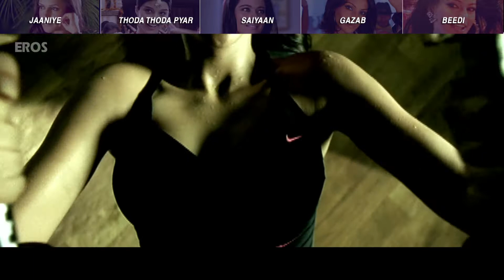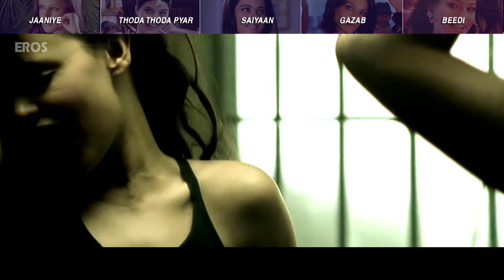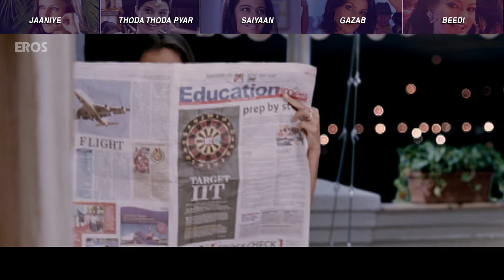Best Songs of Sunidhi Chauhan | Video Jukebox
Listen to Sunidhi Chauhan hit songs.

Jaaniye 00:10
Singers : Aanchal & Sunidhi Chauhan
Lyrics : Virag Mishra

Thoda Thoda Pyar 03:25
Singer: Sunidhi Chauhan
Lyrics: Irshad Kamil

Saiyaan 07:11
Singer: Sunidhi Chauhan
Lyrics: Munna Dhiman

Gazab 10:35
Singers: Sunidhi Chauhan, Shaan
Lyrics: Irshad Kamil

 Beedi 13:28
Singers: Sunidhi Chauhan, Sukhwinder Singh, Nachiketa Chakraborty & Clinton Cerejo
Lyrics: Gulzar